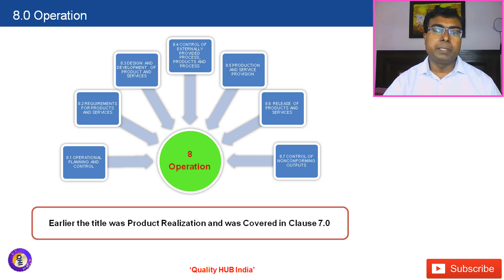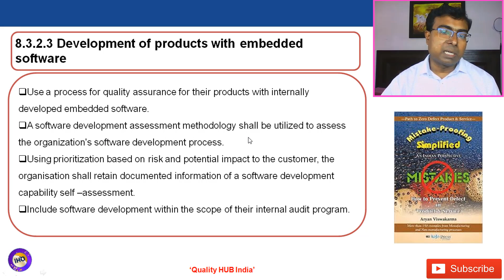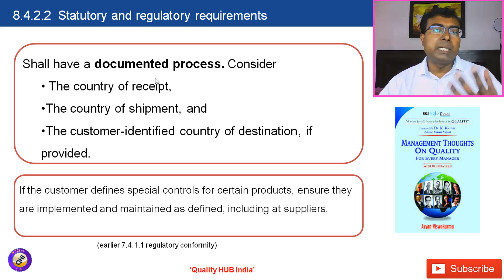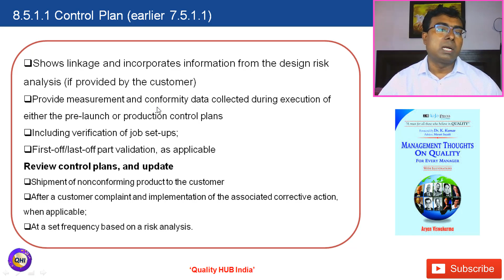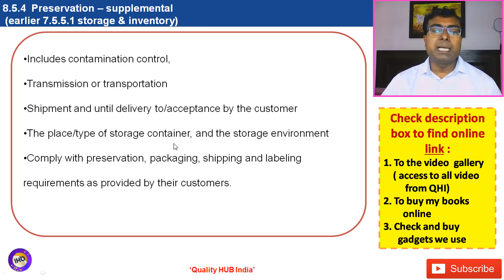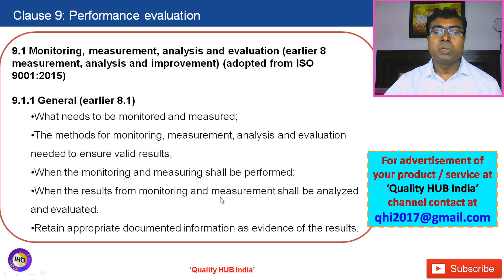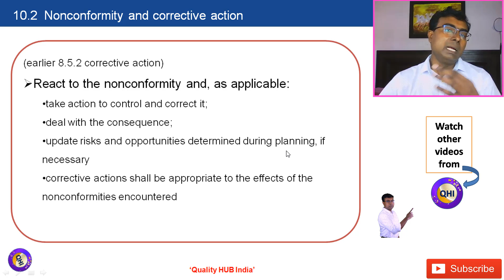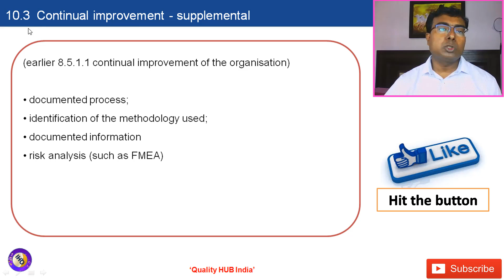What is IATF 16949:2016 standard? | Automotive Quality Management System –Part 2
This video covers clauses 8,9 & 10 of IATF 16949:2016 standard requirements.
To understand difference in ISO 9001:2008 & ISO 9001:2015, changes done in ISO/TS 16949 to IATF 16949.

Major Topic Covered:
1. What is an Automotive Quality Management System?
2. What is IATF16949?
3. Why implement IATF16949?
4. Clauses of IATF16949
Gears Used by us:
• DSLR Camera
• Studio Lighting
Quality HUB India is World’s leading and India’s # 01 online training platform offering professional courses in English and Hindi. We offer Training, Consultancy, and Project Management Services on Business Transformation, Operation & Business Excellence, Six Sigma, Lean Management, Management systems to name a few.

Broad Level of Online Training & Certifications categories:
1. Lean Six Sigma Yellow / Green / Black Belt
2. Certified Quality Manager (CQM) / Certified Operational Excellence Manager (COEM)
3. Awareness training on ISO9001:2015, IAFT 16949:2016, EHS ISO14001, ISO45001:2018, etc
4. Internal Auditor Certification on ISO9001:2015, IAFT 16949:2016, EHS ISO14001, ISO45001:2018, etc
5.  Core Tools APQP, PPAP, MSA, SPC, FMEA
7. Certification program on ‘Advanced Statistics’
8. Total Productive Maintenance (TPM), Its Pillars & support tools
9. Total Quality Management (TQM) & World Class Manufacturing(WCM) System
10. Problem-solving Tools (7QC tool,  New 7 M tools, etc.) & Root Cause Analysis
11. Problem-Solving Methods (8D, PDCA & A3)
12. Lean Manufacturing & Toyota Production System (TPS)
14. “5S Expert”, “KAIZEN Expert”, “Minitab Expert”, “Quality Cost Expert”  Certification
15. Quality Circle Concept of problem-solving with case studies
17. Lean Expert - Bronze / Silver / Gold Level
Learn in your leisure time and get certified. (Competitive charges)

 Quality HUB India
 Plot No: H-09, M2K County,
 Sector- 5 Dharuhera,
District - Rewari,
State Haryana, Pin code- 123106